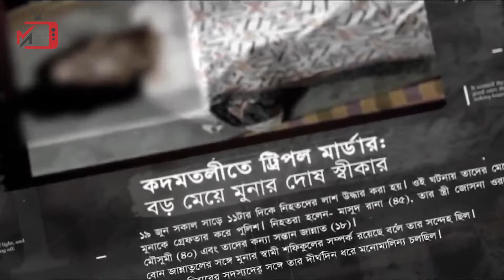Friday Movie Review in Bangla | Friday Movie Explained | Nasir Uddin | Toma Mirza | Raihan Rafi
Friday is a 2023 Bengali thriller web series directed by Raihan Rafi. It starring Toma Mirza and Nasir Uddin Khan in the lead roles. It is based on the true events.

Cast
Toma Mirza as Muna
Nasir Uddin Khan as Pokat
Farzana Chobi as Maa
Mohammad Bari as Baba
Nilanjana Nil as Mahi
Monir Ahmed Shakeel as Bariwala
Mayeha Ahmed Aditi as Khuku
Shahriar Nazim Joy as Police officer (special appearance)

Copyright: This channel is entertainment only. We never criticize respected artists. If you want to reach out for Advertisements, Privacy, any content issues below is the email.